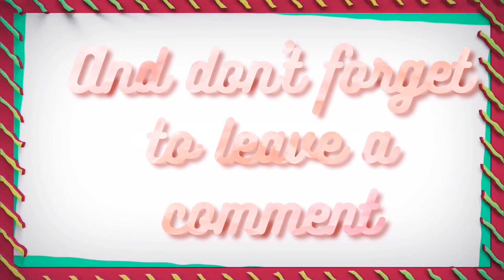Birthday wishes to my in-law